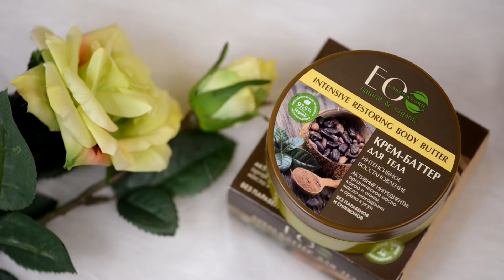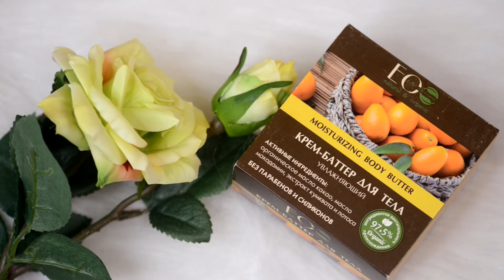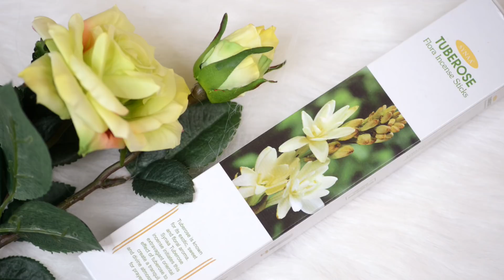Я в ВОСТОРГЕ! Идеальная Кожа за КОПЕЙКИ! Посылка с beloris.ru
Лучшая БЮДЖЕТНАЯ Уходовая Косметика с ВОЛШЕБНЫМИ ароматами и без вредности в составе... с ценником, который может позволить себе каждый?
Да, именно она ждет вас внутри видео!

Вся косметика из видео приехала из магазина BELORIS

( Когда вы зарегистрируетесь на сайте, в личном кабинете сможете скопировать свою ссылку и делиться ею с друзьями, накапливая бонусы )

В ВИДЕО УПОМЯНУТЫ:

● Кафе красоты Охлаждающий крем-баттер для тела "SOS восстановление после солнечных ожогов"
● Кафе красоты Увлажняющий скраб для тела "Гладкость и нежность кожи"

МАКИЯЖ НА МНЕ В ВИДЕО :

ТОНАЛЬНАЯ ОСНОВА Essence Fresh & Fit Awake Make Up 20
КОНСИЛЕР Catrice Liquid Camouflage 020
ПУДРА Honeybee Gardens Supernatural
БРОВИ Catrice Eye Brow Stylist Brown Eyed Peas+ Catrice Brow Colorist
ХАЙЛАЙТЕР Makeup Revolution Precious Stone - Rose Quartz
БРОНЗЕР Milani Backed Bronzer GOLDEN
РУМЯНА Essence Viva Brazil 02
ТЕНИ  Catrice Dazzliner + LuNatick Cosmetic Labs Book of Shadows I + Looxi Beauty TRUFFLE + Gosh Forever Metallic Stick Eyeshadow 06 - Plum
РЕСНИЦЫ BelorDesign Podium Extreme Mascara + накладные ресницы
ГУБЫ: Art Vidage Matt Lipstick 702
ЛАК НА НОГТЯХ:  Essence colour & go 50 irreplaceable

Чтобы получить скидку на ваш заказ 3% в интернет-магазине BeautyHome, при оформлении заказа просто введите мой промо-код jill_snow_white в нужное поле и нажмите кнопку "Применить"

Чтобы получить скидку на ваш заказ 10% в интернет-магазине, просто введите код eBay в нужное поле при чекауте и нажмите кнопку "Применить"". Код не мой личный, его нашла в сети и сама постоянно использую :)

VAK741 - мой личный реферальный код. Введите его в нужное поле при чекауте, чтобы сэкономить 5% от стоимости заказа. Код работает и для новых и текущих покупателей iHerb

Привет.

Меня зовут Джилл и здесь мы обсуждаем косметические новинки, делаем повседневные и креативные макияжи, а так же узнаем у разных мужчин, какие парфюмы им больше всего нравятся на девушках.

Видео не спонсировано. Косметика предоставлена на обзор магазином. Вся информация здесь - это мой личный опыт, которым я с удовольствием делюсь с вами :)